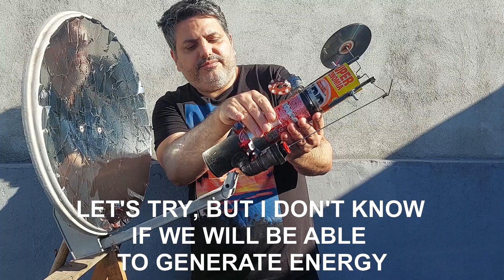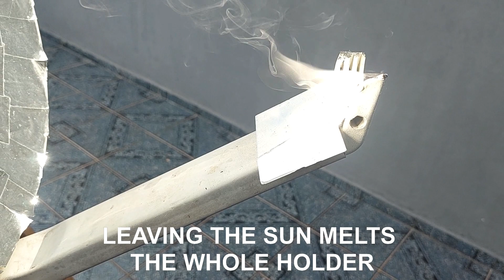MOTOR MOVIDO PELO SOL.GERANDO ENERGIA. SOLAR ENGINE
TRATA-SE DE MOTOR STIRLING FEITOS DE MATERIAIS RECICLADOS E MOVIDOS PELO SOL E GERENDO PEQUENAS QUANTIDADES DE ENERGIA.